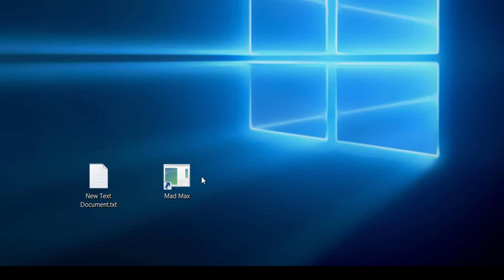How to Make MadMax Game Run Faster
This tutorial is simply shows that how to make madmax game run faster...